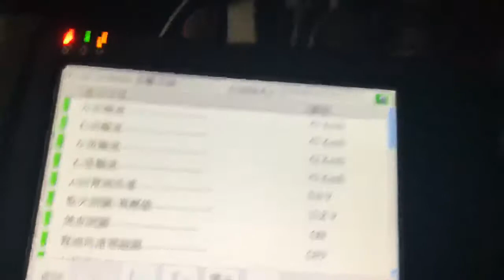Accord7 診斷故障碼為輪速感知異常，但路測四輪都有輪速且正常值